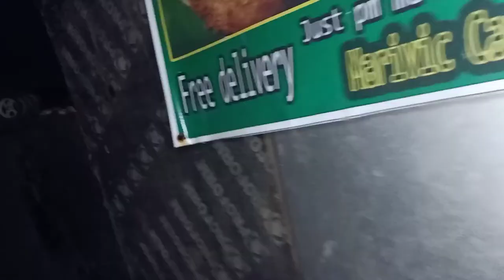SURPRISING MY CUZIN ON HER SPECIAL DAY Mestizang Bisugo | VLOG216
If You Like This Video Vlog Plss

Maraming Salamat Mga Kapalangga

Don't Skip The Ads On Our Video Po

Stalk with And Gab

53 Manuel Quezon Avenue brgy Wawa Taguig city near Tambak eusebio elementary school
Look For Marlon Gonzales

May YouTube Channel
ASHLEE DICHOSA